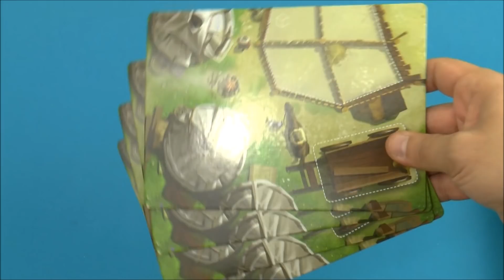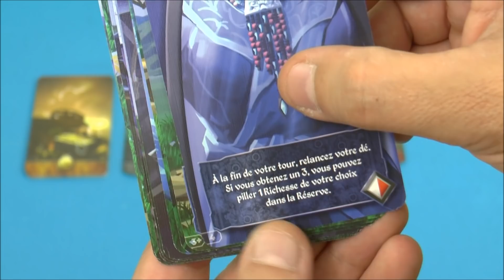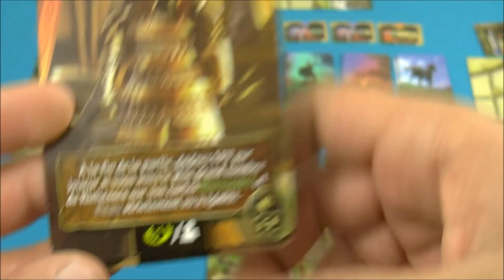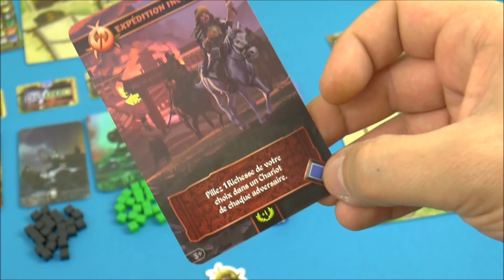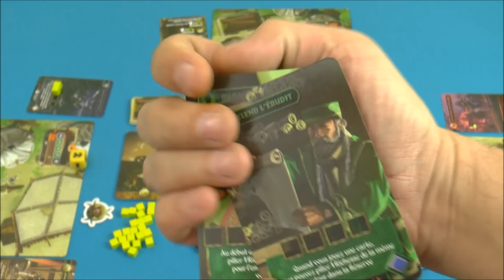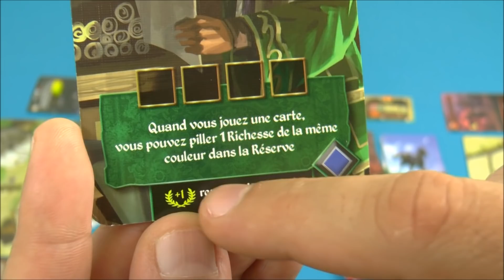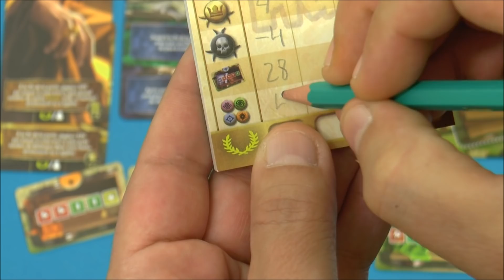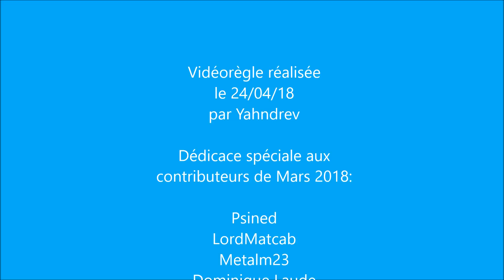Vidéorègle Jeu de Société HUNS par Yahndrev (#642)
Chapitrage de la vidéo:
00:00 Générique
00:13 Présentation
00:25 Matériel et Mise en Place
02:56 Ressources Initiales (3-4 joueurs)
03:38 But du Jeu
04:41 Déroulement
05:32 Tour de Jeu
05:50 Actions Possibles:
06:44 -Pillage de Ressources
07:40 -Pioche et Mise en Jeu de Carte
08:05 Cartes “Trésor” (Jaunes)
09:54 Cartes “Fléau” (Noires)
12:07 Cartes “Razzia” (Rouges)
13:53 Cartes “Equipement” (Bleues)
14:51 Tours Suivants
15:14 Résolution de Fléau
17:20 Cartes “Mercenaire” (Vertes)
19:11 Choix Tactiques
21:17 Expéditions de Chariots
23:08 Fin de Partie
23:59 Décompte Final
28:08 Aides de Jeu et Symboles d’Effets
28:57 Conclusion

Huns est un jeu de développement tactique dans lequel les joueurs sont des généraux cherchants à prouver leurs compétences pour prendre la succession du Grand Khan en organisant pillages et expéditions de marchandises.

Ce petit de prise et expéditions de marchandises simple propose à chaque joueur de choisir un des dés lancés en début de tour pour récupérer des ressources ou piocher des cartes spéciales de cinq types différents. Il faut habilement choisir entre remplissage de chariots ou prise de cartes pour accélérer son développement en trouvant des “combos”… ou retarder celui des concurrents avec razzias et fléaux.Un thème assez bien rendu sur les guerriers de l’empire Mongol ayant conquis un territoire gigantesque au XIème siècle des rivages de la Chine jusqu’à l’actuelle Turquie.

Huns est un excellent jeu qui mêle gestion/développement et pouvoirs spéciaux de cartes actives dans un format court aux règles accessibles, le tout avec pas mal d’interactions directes permettant de bien pénaliser les joueurs prenant trop d’ascendance. Un brin de diplomatie est donc aussi présent à plus de 2 joueurs.

Pour me soutenir et voir les nouvelles vidéorègles en avant première

Ludiquement vôtre !
Yahndrev